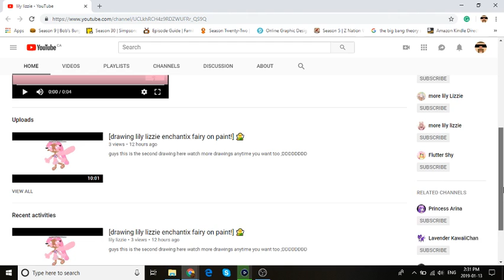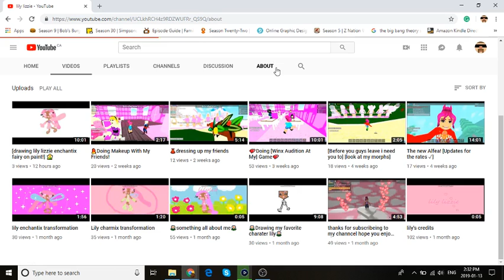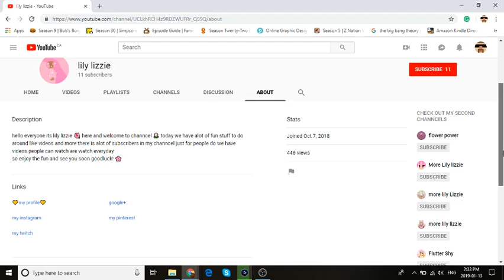SUBSCRIBER SHOUTOUT: "lily lizzie" #8